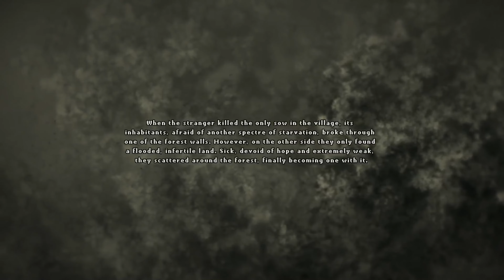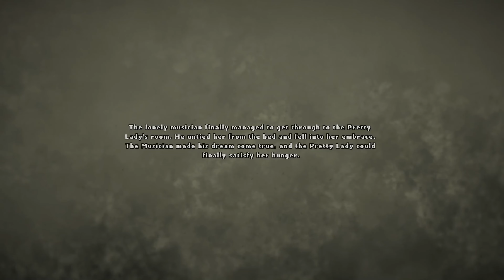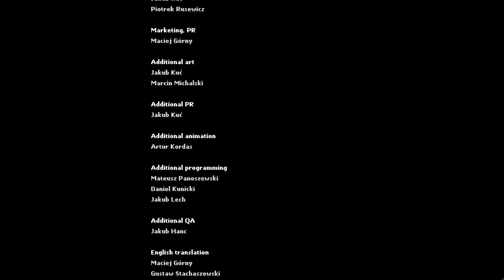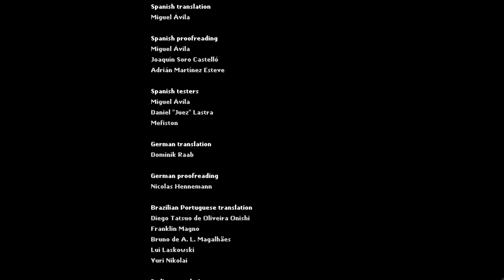Darkwood: Episode 24: Going home.